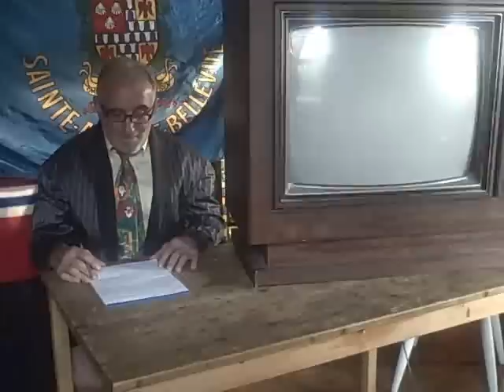Ste Anne's Rugby News July 6th 2008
All the latest Ste Anne's Rugby News